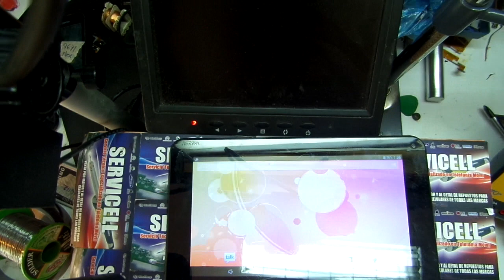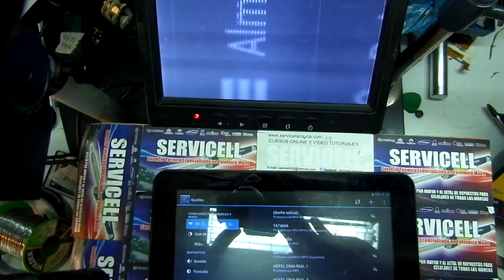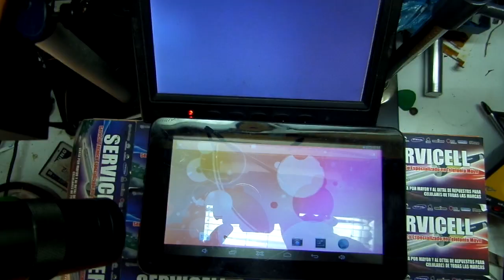reparacion tablet china cuando se reinicia al activar wifi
correo para dejar la consulta si te interesa el cuso en